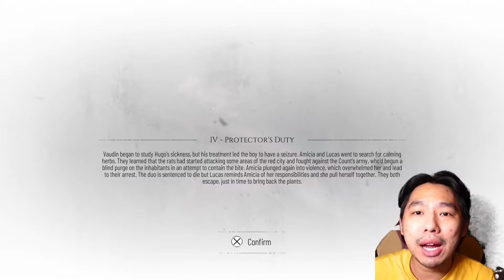DISERBU PASUKAN TIKUS! | Plague Tale Requiem Indonesia Part 6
Di episode kali ini kita disuruh ibu buat datengin yang empunya kapal bareng Lucas tapi tiba2 pasukan tikus menyerang dan menghancurkan kota